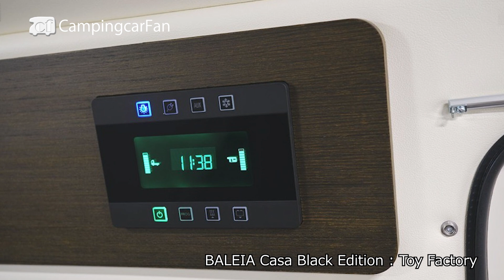[BALEIA Casa Black Edition: Toy Factory] Japanese camper van with a bed facing the length of the car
Click here for review article and specifications

A Japanese camper van based on the Toyota Hiace Super Long. It has multimode seats in the second row that face rearward to form an opposing dinette. The rear part is a vertical high-mounted double bed, and there is room in the height direction. Casa Black Edition is a color variation based on black, and the chic and luxurious interior is proposed as a space where adults can spend their time. A separate home air conditioner can be installed as an option, and from 2023, a lithium-ion battery can also be selected.

0:00 Base car and exterior
0:27 layout
1:29 interior
2:19 bed
3:00 Galley
3:40 storage
4:02 air conditioning
4:13 electrical system
4:23 Miscellaneous and Summary

Total length: 5,380mm
Width: 1,920mm
Overall height: 2,285mm
Registration: 8 number
Ride: 4 people (OP + 2 people)
Bed: 5 people
Price: From 6.49 million yen: Gasoline 2WD/6AT
6.82 million yen ~: Gasoline 4WD/6AT
6.99 million yen ~: Diesel 2WD/6AT
　　　From 7,320,000 yen: Diesel 4WD/6AT
(as of June 2023: tax included)

Please make comments about the camper. We are also waiting for comments from camper owners.